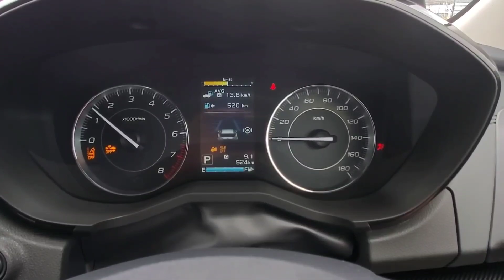カローラツーリング vs インプレッサスポーツ！加速力を比較した結果、200ccの差が！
トヨタの新型カローラツーリング、スバルの新型インプレッサスポーツ、高速の合流地点でベタ踏み、加速力を比較してみた。